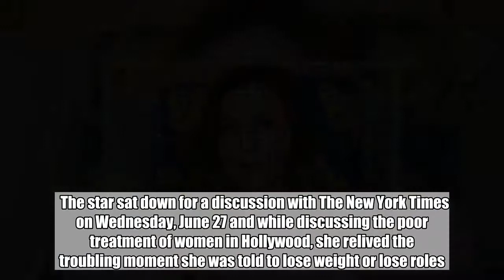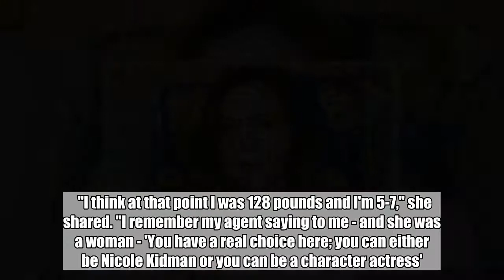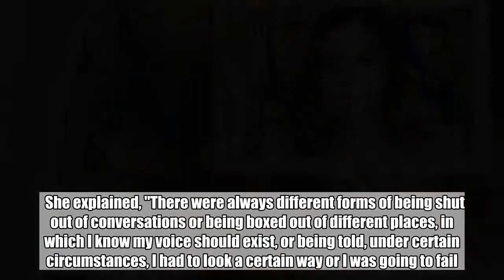Amber Tamblyn Asked toLose Weight After 'Sisterhood of The Traveling Pants 2'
The actress reveals that her agent once informed her that a Warner Bros. executive believed she wouldn't find fame unless she slimmed down.  Jun 28, 2018   AceShowbiz - Actress Amber Tamblyn was insulted by a film executive when she was told to lose weight in order to be successful.    The star sat down for a discussion with The New York Times on Wednesday, June 27 and while discussing the poor treatment of women in Hollywood, she relived the troubling moment she was told to lose weight or lose roles.         According to the 35-year-old, her agent informed her that a Warner Bros. executive believed she wouldn't find fame unless she slimmed down after shooting the 2008 film "The Sisterhood of the Traveling Pants 2".    "I think at that point I was 128 pounds and I'm 5-7," she shared. "I remember my agent saying to me - and she was a woman - 'You have a real choice here; you can either be Nicole Kidman or you can be a character actress'.    "I was, like, 21 years old, so if you look at that and use that as an example and imagine that for over two decades, forms of that from when you're a child to all the way up, it does something to you."    Tamblyn also noted her look has often kept her from choice roles in Hollywood.    She explained, "There were always different forms of being shut out of conversations or being boxed out of different places, in which I know my voice should exist, or being told, under certain circumstances, I had to look a certain way or I was going to fail."  Related Posts   Jun 28, 2018  Amber Tamblyn Asked to Lose Weight After 'Sisterhood of The Traveling Pants 2'